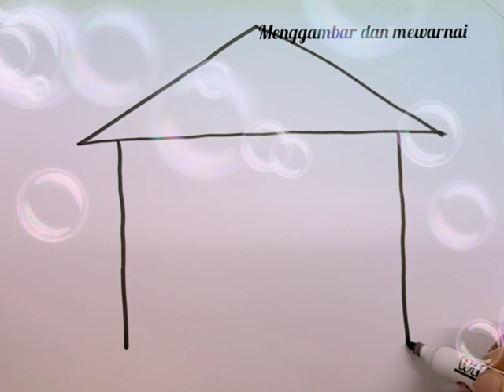Handmade cara menggambar rumah sederhana untuk anak PAUD/TK